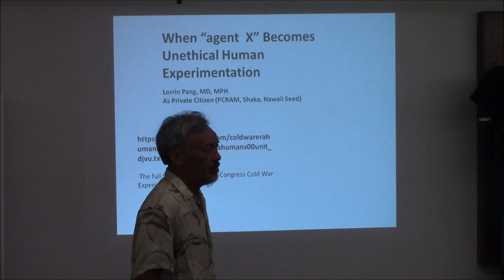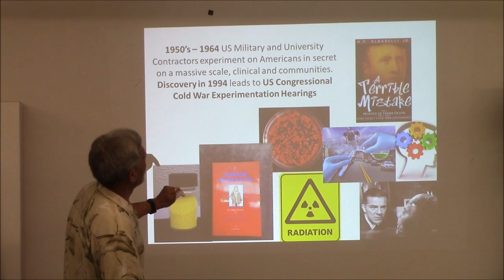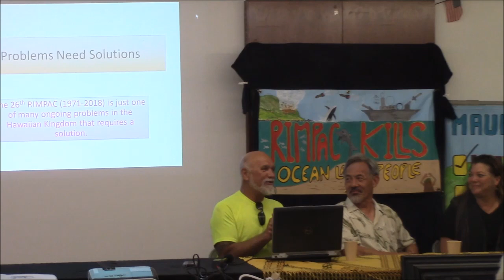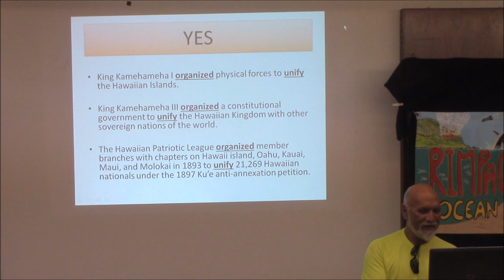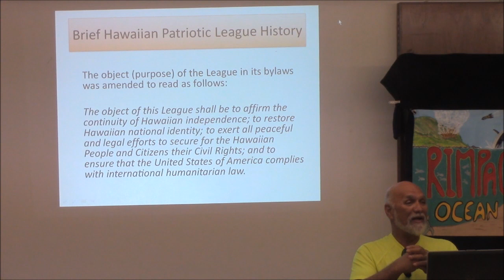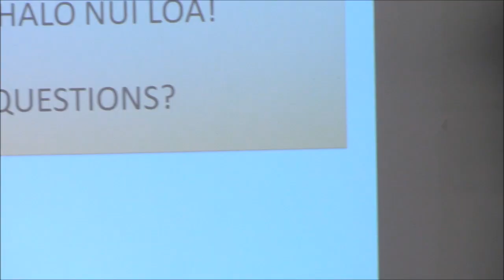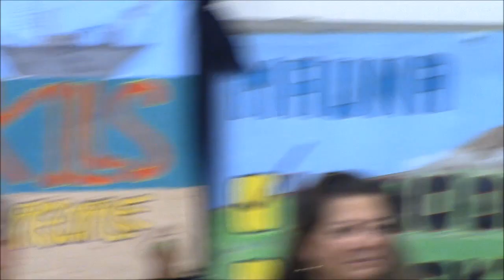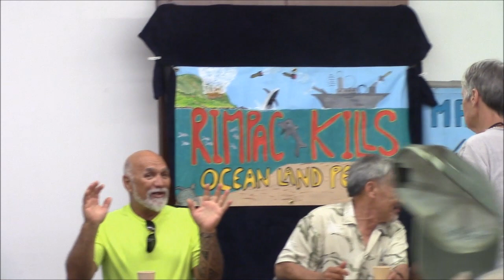Stop RIMPAC Bombing Community Forum, Keaau Community Center, Monday, July 9, 2018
On Monday, July 9, 2018 there was a free public forum on RIMPAC 2018 at the Keaau Community Center. The speakers are Kealoha Pisciotta, Mauna Kea Anaina Hou President and former cultural monitor on Pohakuloa Training Area;  Dr. Lorrin Pang, MD & retired 25 years with the Army Medical Corps, & Isaac “Paka” Harp, Vice-President of the Hawaiian Patriotic League.